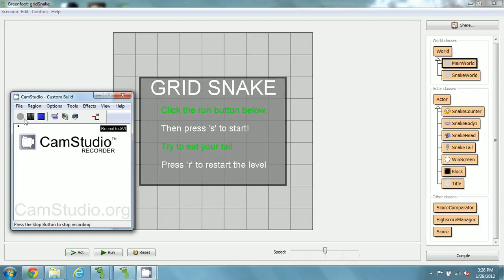Grid Snake Demo GGJ 2012